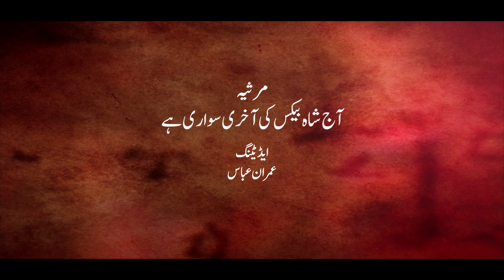Aaj Shahe Bekas Ki Akhari Sawari He - 6th Muharram- Nooran Amroha Marsiya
Bismillah...

O’ Allah, grant me the intercession of Hussain (A) on the Day of Appearing (before You)

"Aaj Shahe Bekas Ki Akhari Sawari He"

Reciter: Syed Mesum Zaidi

Salaam is a poem written to commemorate the martyrdom of Ahl al-Bayt, Imam Hussain and Battle of Karbala. It is usually a poem of mourning.
Marsiya that recited every 6th Moharram in Amroha